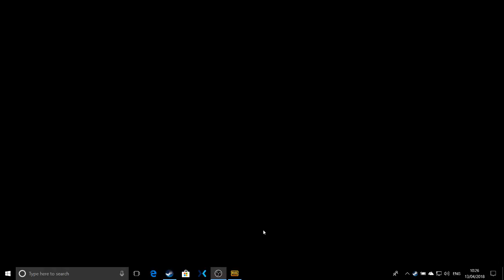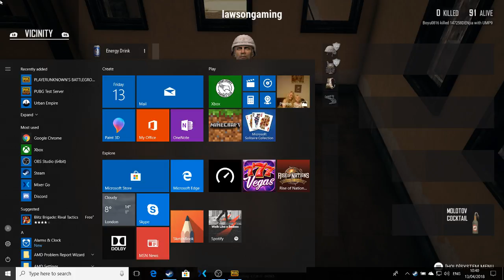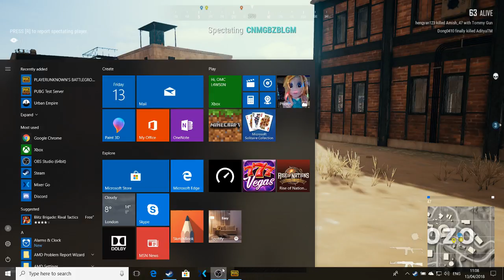PlayerUnknown's Battlegrounds test p.c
hi i am new to streaming so please bare with me i like 2 play all sorts of game on my x box and p.c  if u like what u see please hit the subscribe button.